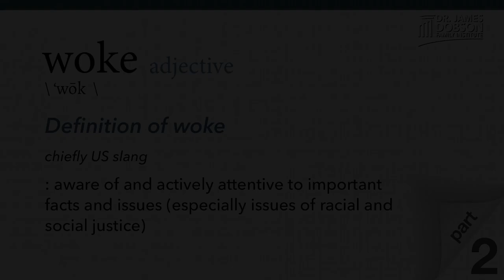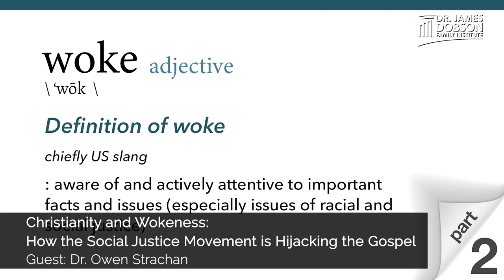Christianity and Wokeness How the Social Justice Movement is Hijacking the Gospel - Part 2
“Wokeness” is a modern-day heresy which is incompatible with Christianity, according to theologian Dr. Owen Strachan, author of Christianity and Wokeness: How the Social Justice Movement Is Hijacking the Gospel. While its divisive rhetoric employs some biblical vocabulary and concepts, it is indeed an alternative religion, both in its methods and outcome. A potent blend of racism, moral relativism, and grievance, “wokeness” undermines the unifying work of the Holy Spirit. It is, therefore, anti-gospel, and Dr. Strachan offers a strategy to oppose it.

About Today's Guest: Dr. Owen Strachan
Dr. Owen Strachan is provost and research professor of theology at Grace Bible Theological Seminary. He is also a senior fellow for the Family Research Council's Center for Biblical Worldview. He served for six years at Midwestern Baptist Theological Seminary where he equipped Christians to think positively about the Word and the world. In addition to being a contributing writer for the Gospel Coalition, he has written for The Atlantic, The Washington Post, and Christianity Today. He is the host of a podcast, City of God, and is the author of several books, including Reenchanting Humanity: A Theology of Mankind, and Christianity and Wokeness: How the Social Justice Movement is Hijacking the Gospel. He has made appearances on Fox News, The Hugh Hewitt Show, and The Eric Metaxas Show. Dr. Strachan earned a Ph.D. in theology from Trinity Evangelical Divinity School. He has also served as a research fellow of the Ethics and Religious Liberty Commission for the Southern Baptist Convention. Owen Strachan is married and the father of three children.

Resources Mentioned:
Christianity and Wokeness: How the Social Justice Movement is Hijacking the Gospel- And How to Stop It book by Owen Strachan